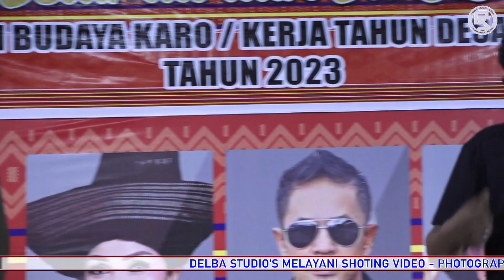Narta Siregar & Usman Ginting | Kacang Koro (Remix)